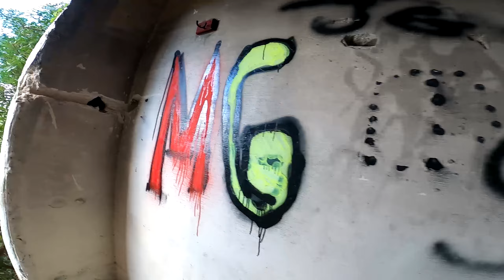The David Bruce Military Abandoned Hospital Mtarfa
Thank you. Keep tuned for more.